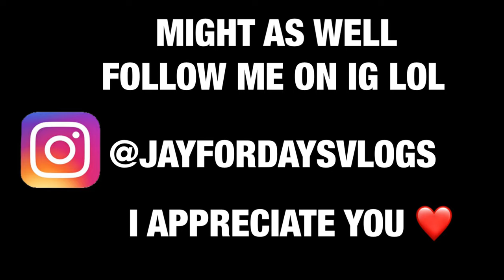TRYNA KEEP SNAKES OUT MY HOT TUB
im mad scared of snakes i feel like everytime i get in water there's a snake that's gonna slip through the vents and get me. am i childish for that? LOL 😂😂😂